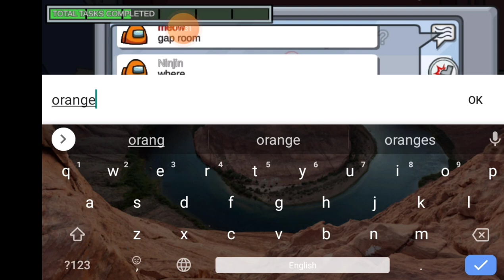Orange scan in Airship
I screen recorded on last week